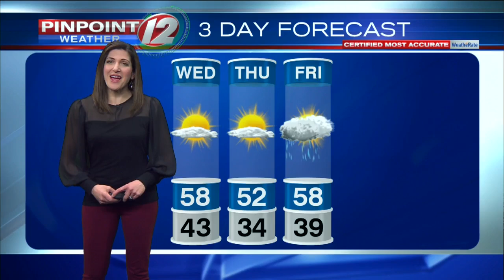Your News in 60 Seconds: March 11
Federal Prosecutors say Luis Angel Naranjo Rodriguez, 29, of Florida is facing charges after he placed skimming devices at gas stations in across New England stealing more than $5,600 bank account numbers, former Fall River Mayor Jasiel Correia is being turned into a docu-series called "Run This City" and we have another nice afternoon ahead of us, with dry skies and warmer-than-normal conditions.